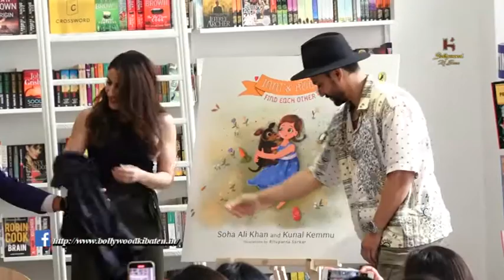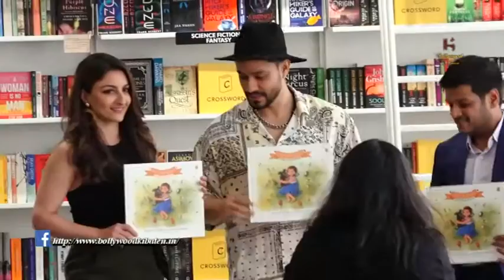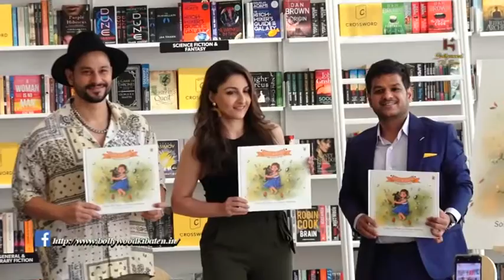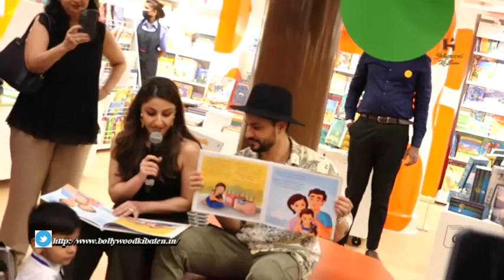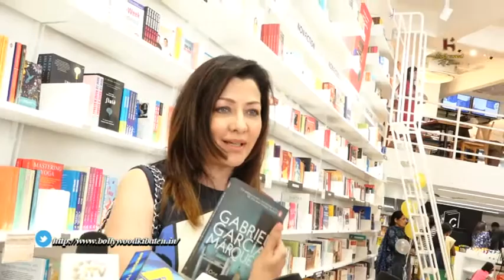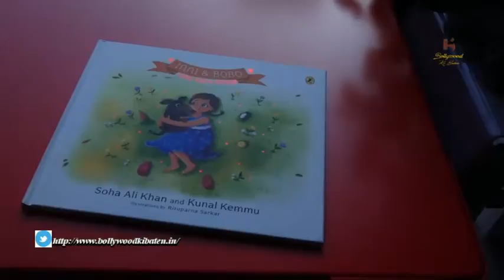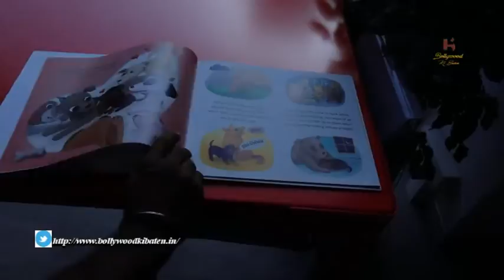Soha Ali Khan & Kunal Kemmu At Launch Of Their New Children’s Book Inni & Bobo